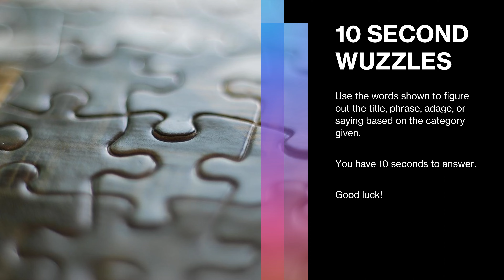Wuzzle 5: Common Saying Word Puzzle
Everybody loves puzzles! Or in this case, a Wuzzle. Use the words given to figure out the common saying. But hurry! You only have 10 seconds!